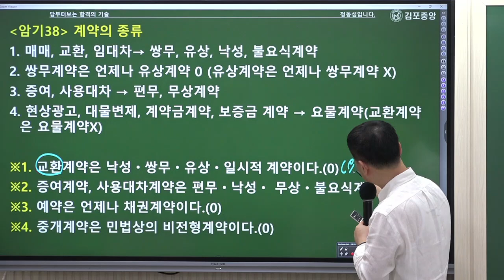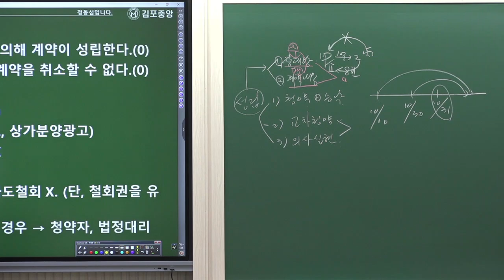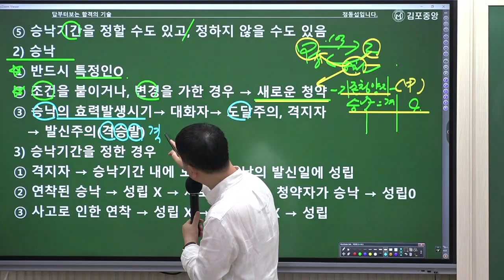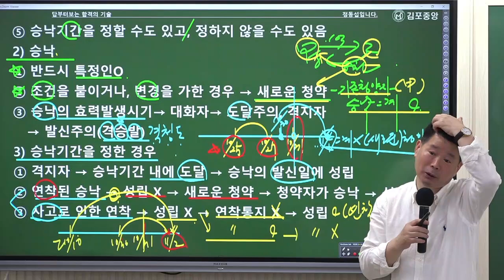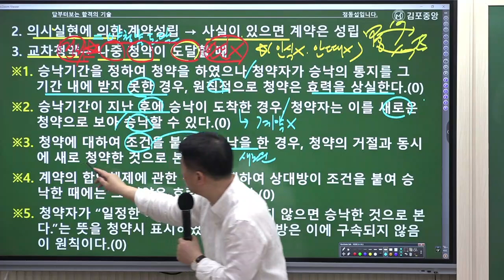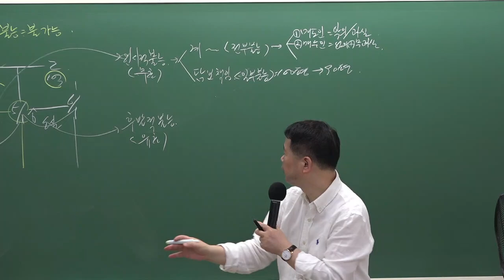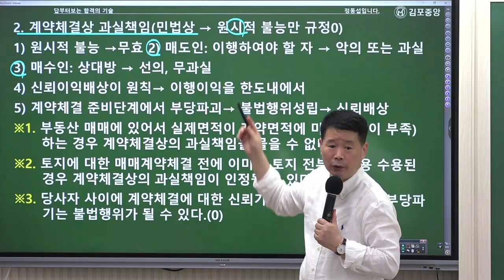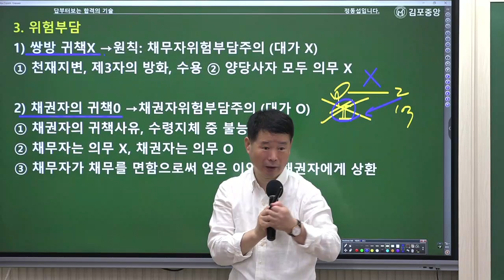[공인중개사학원 김포중앙] 민법 메가랜드 정동섭교수님 기출응용&핵심이론과정 "계약법" 김포공인중개사학원 민법 정동섭 민법 및 민사특별법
민법 마스터! 정동섭교수님의 기출응용&핵심이론과정 8주차 "계약법" 강의 영상입니다

[정동섭교수님의 민법 마스터북] & [정동섭교수님의 민법 예상문제집] 으로 진행됩니다.